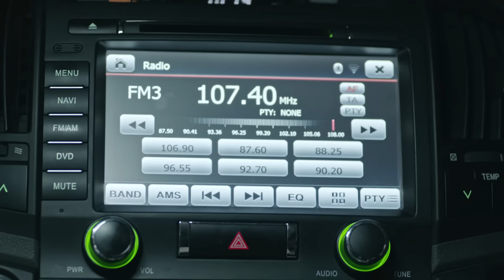إذاعة الاولى 107.4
إذاعة الاولى 107.4وطنية تراثية محلية.. احدى مبادرات مركز حمدان بن محمد لاحياء التراث